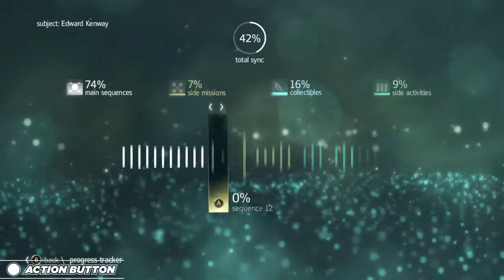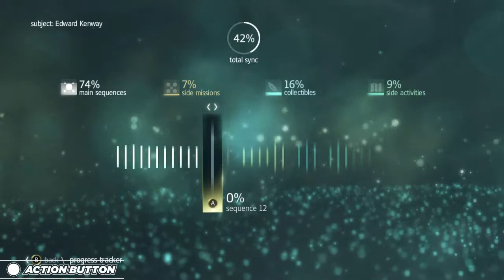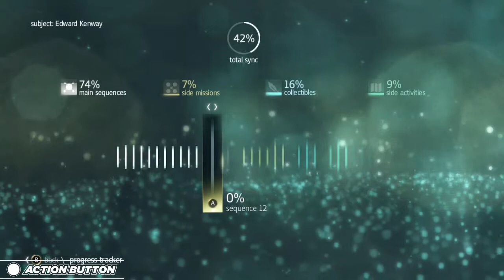tim rogers plays ASSASSIN'S CREED IV: BLACK FLAG (15, part 2)